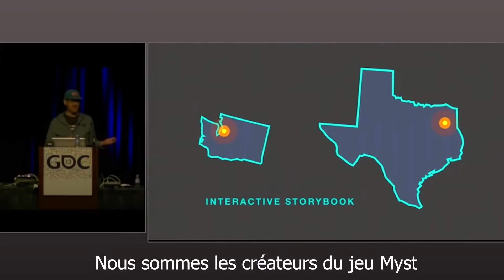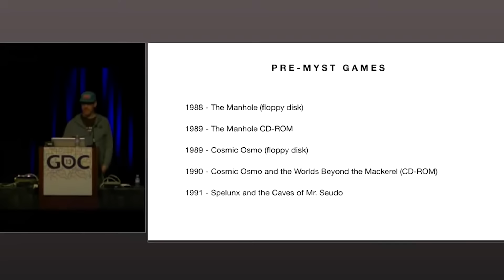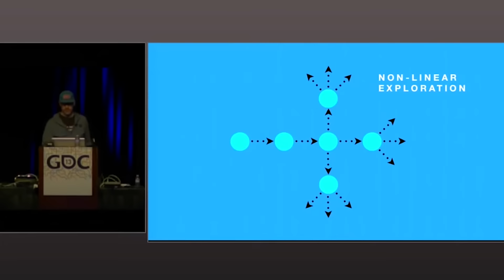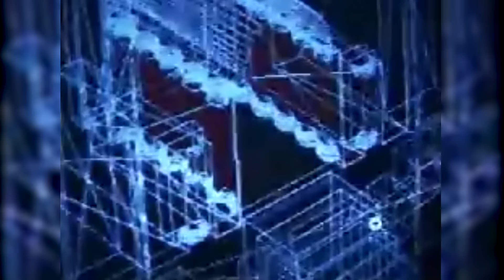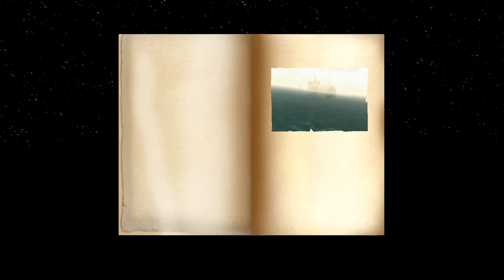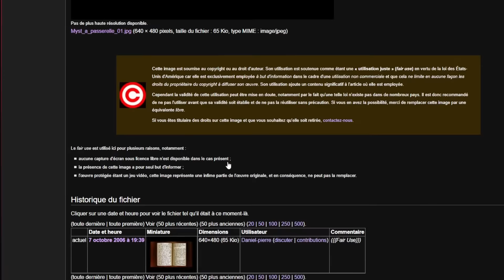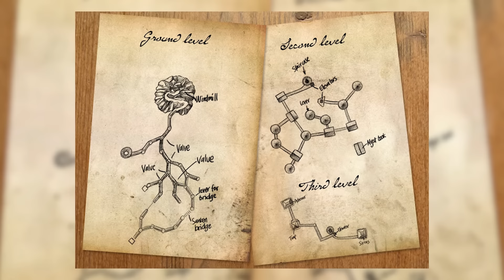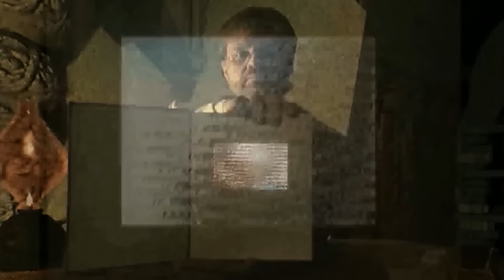🔍 Myst - L'analyse complète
Voici ma vidéo qui revient en détail sur le jeu Myst sortie à l’origine en 1993 et premier opus de la saga du même nom.

Chapitrage :
00:00 : Introduction
07:05 : Partie 1 : L'avant Myst
16:45 : Partie 2 : La naissance d'un chef d'œuvre
27:15 : Partie 3 : Pourquoi Myst c'est génial (analyse du game design)

→ Internet Archives (pour retrouver les jeux de l’hyper card)

→ Myst raconté (podcast pour ceux qui n’aiment pas lire)